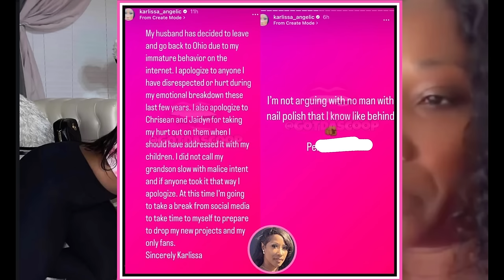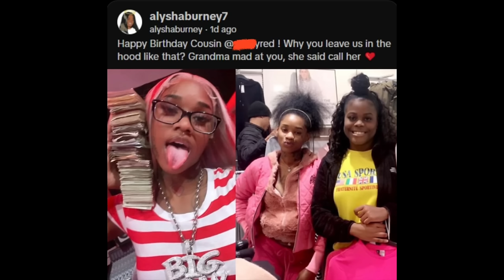Ashanti & Nelly Are Engaged & Expecting ! 🩷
In today’s thoughts and opinions, creative commentary, video we discuss these topics : Ashanti & Nelly Are Engaged & Expecting ! 🩷